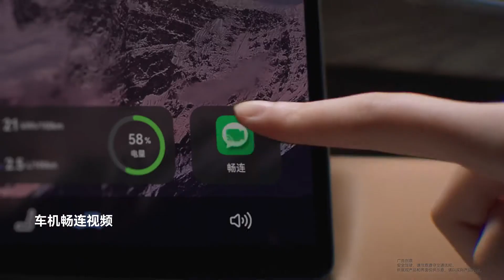AITO Wenjie M5 - Video Call